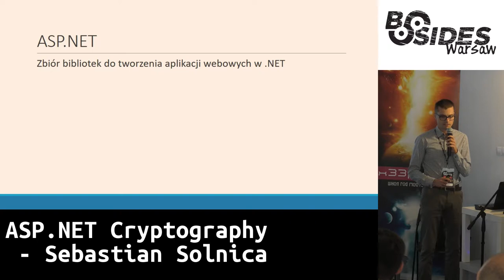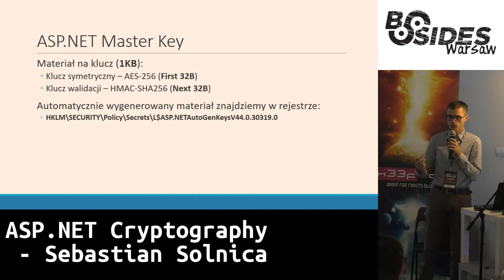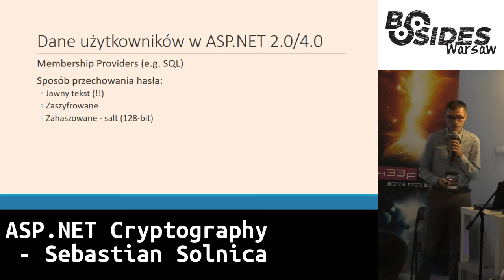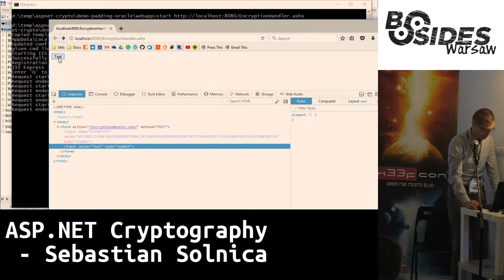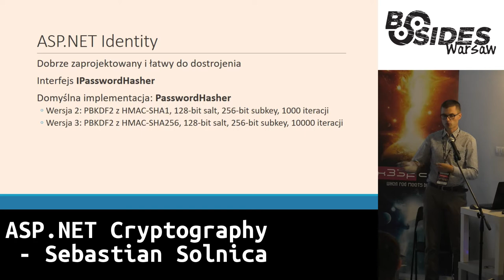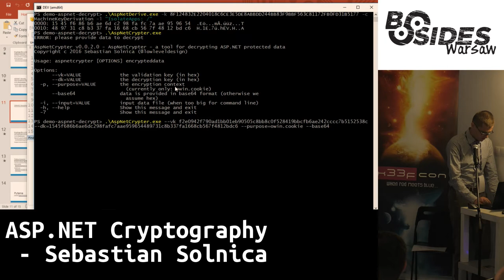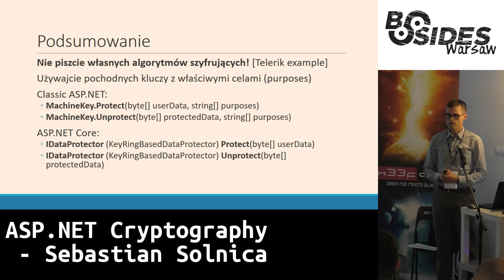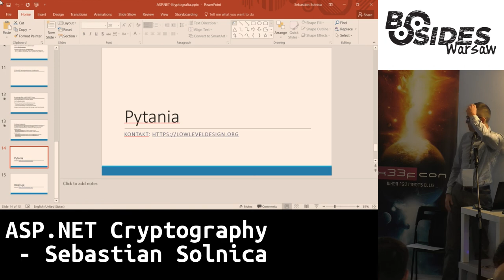ASP.NET Cryptography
Autor: Sebastian Solnica